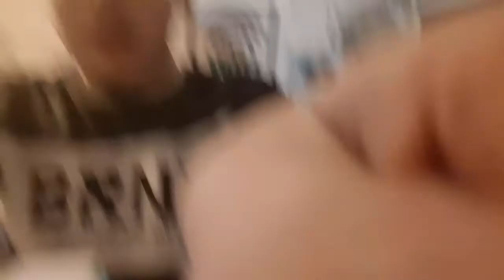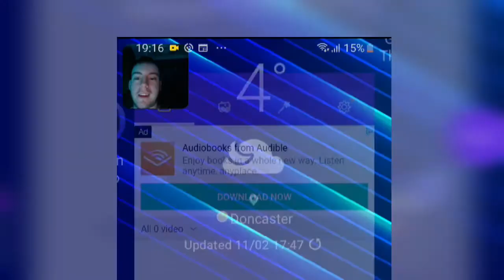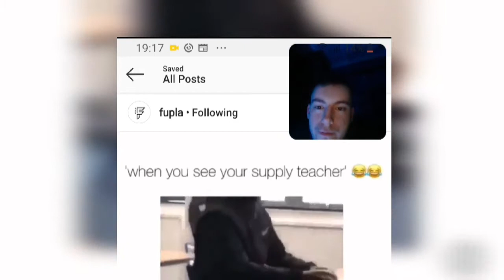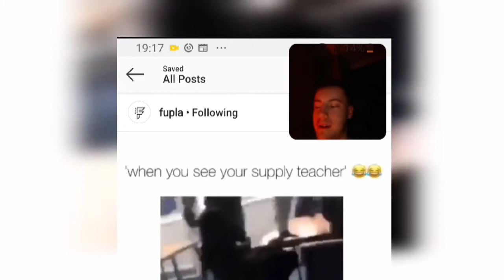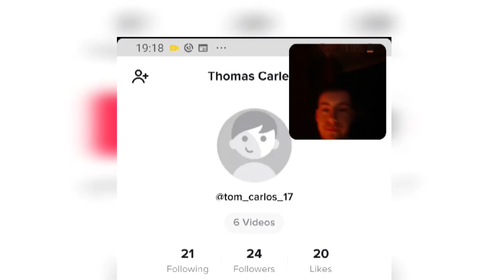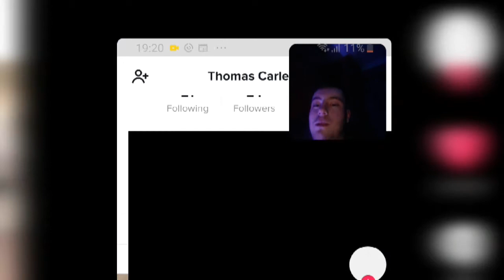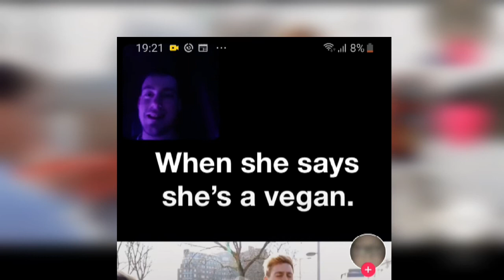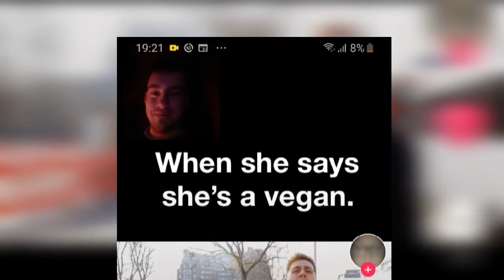ANESON GIB VS JAKE PAUL + YOUTUBE ENTERTAINMENT